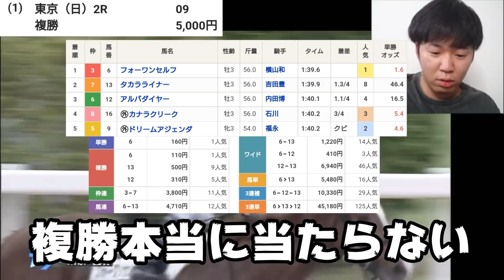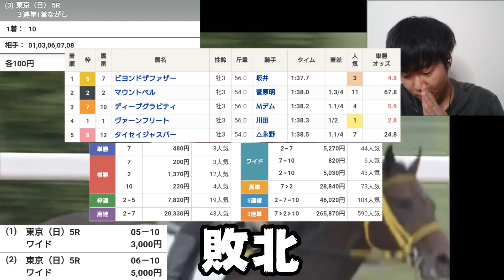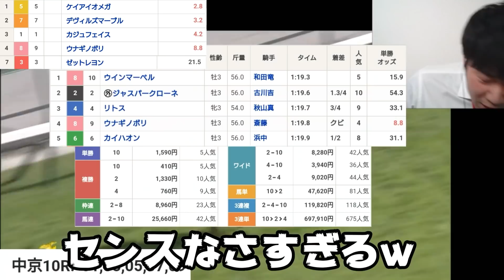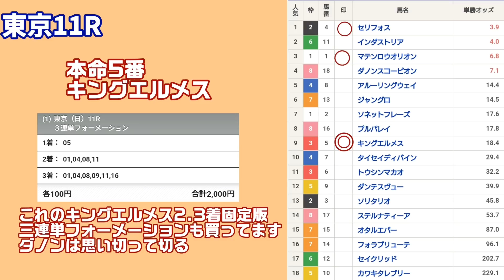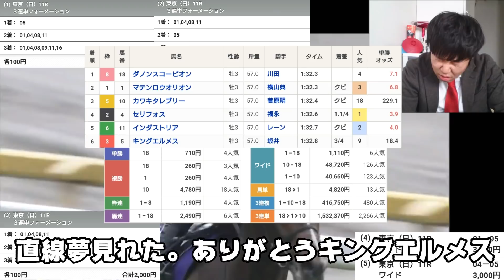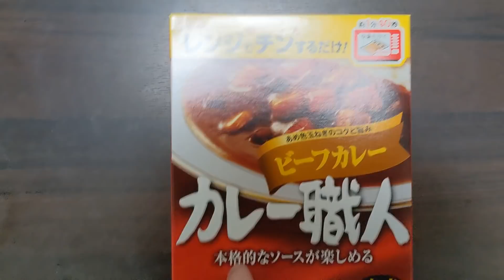【172話】競馬の借金は競馬で返す！前回の勝利に続け！9番人気の伏兵から大金獲得を目指す！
千葉ちゃんの部屋では、毎週競馬の予想動画や、僕の競馬での考え方などの動画を投稿していきます！

一緒に競馬を勉強しましょう！

借金510万男千葉ちゃんです。

奨学金300万

お笑い養成所代70万

クレジットカードリボ払い30万

消費者金融120万
レイク半分返したので、
残り100万です！！！

知人50万

合計570万の借金があります。

奨学金とお笑い養成所代は少しずつ返済してるので、全部で借金は510万ほどあります。

まずは、
「消費者金融」
の借金返済目指してます！！

消費者金融の借金返し終わったら
クレジットカードのリボ払いも返したいと思います。

先は長いですがコツコツ頑張ります！

音楽
魔王魂
平小森
OtoLogic